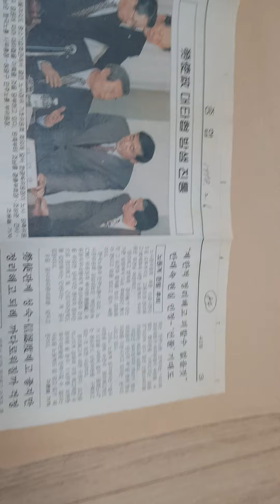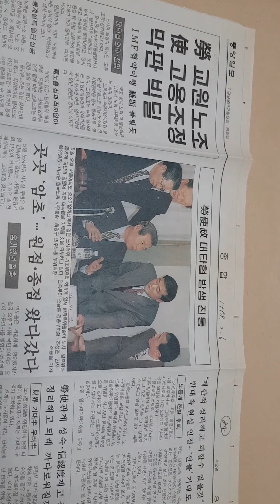(84)노사정 함정...노동운동 이야기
1998.2.6  노사정 협상